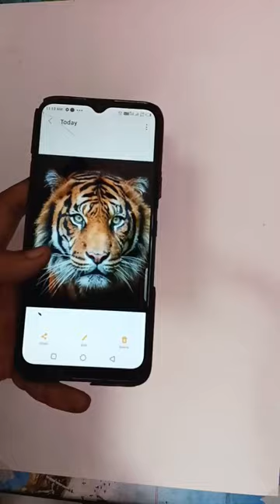tiger 🐯 charcoal drawing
charcoal tiger drawing